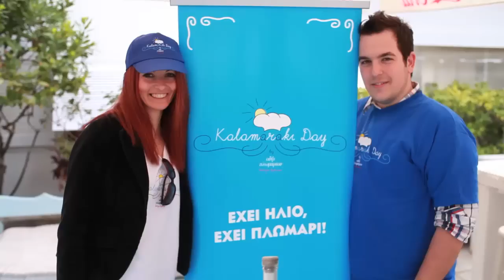Στο Κalamaraki Day και οι εργαζόμενοι της εταιρίας Παπαδοπούλου!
Αλήθεια είναι!